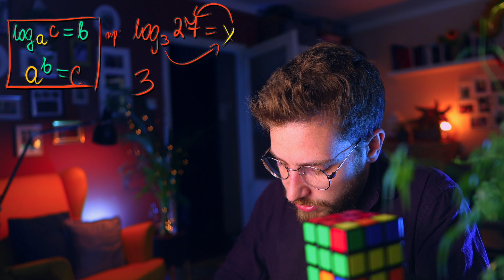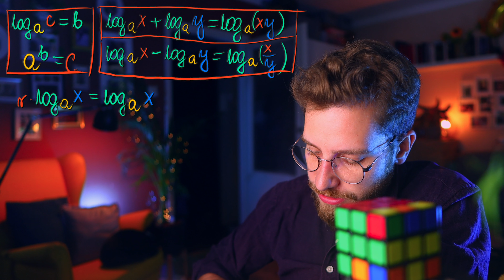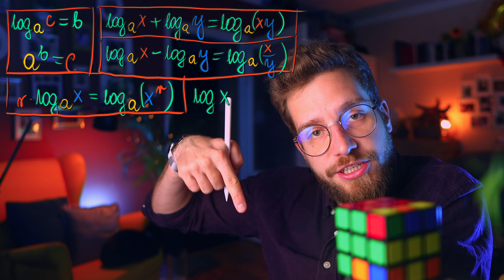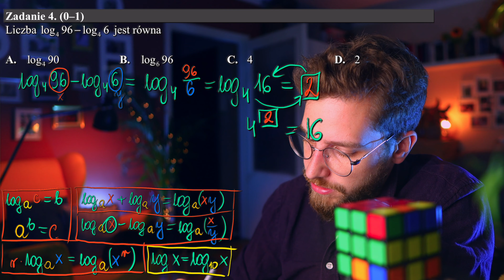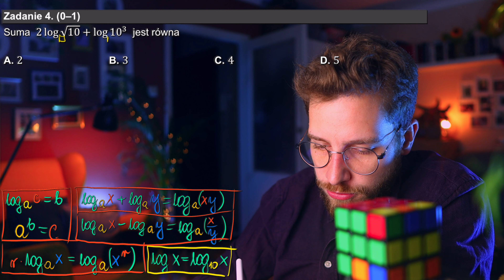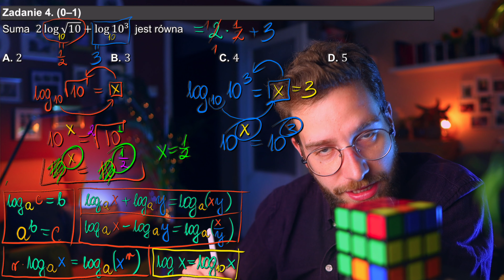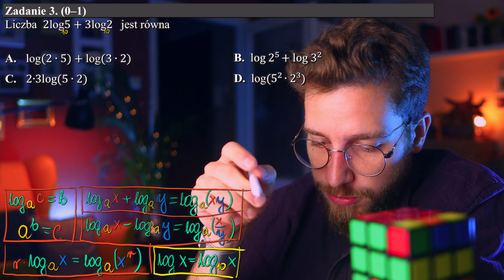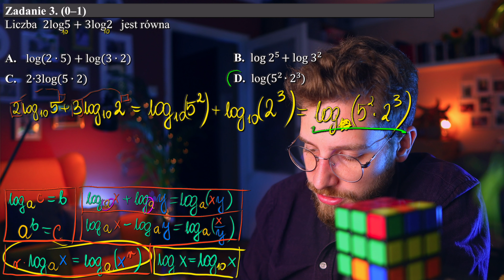💯PEWNIAK na 100% za 2% z LOGARYTMÓW❗️Zdaj MATURĘ z Matematyki na 30%🎯 (2022)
Jeżeli uważasz, że materiały jakie tworzę są przydatne i chciałbyś mnie wesprzeć to tutaj masz taką możliwość
Będzie mi bardzo miło ;) Dzisiaj kolejny pewniak maturalny za 2% z logarytmów,  który może uratować Ci skórę w sierpniu  na POPRAWIE MATURY z MATEMATYKI ;)

Spis treści:
0:00 Wstęp teoretyczny: wzory na logarytmy z karty wzorów
4:27 I zadanie z logarytmów
5:58 II zadanie z logarytmów
9:20 III zadanie z logarytmów